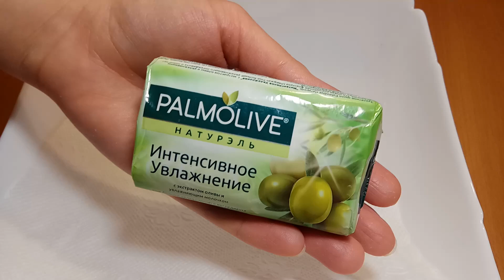Olive Soap Palmolive | Оливковый Палмолив "Интенсивное увлажнение"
Обожаю запах этого мыла...

P.S. Комментарии, содержащие матершинные слова, даже в положительном контексте, буду удалять, проявляйте уважение к себе и другим.